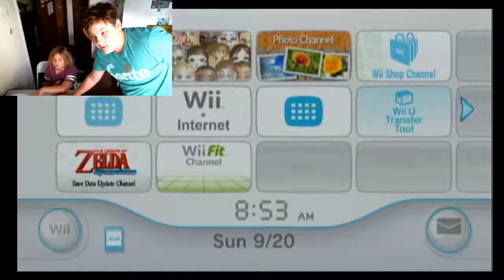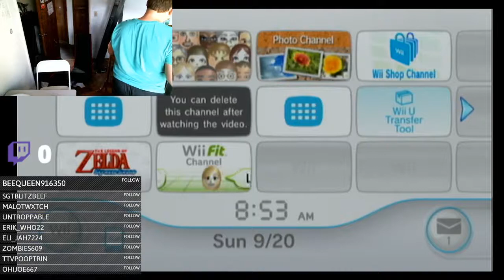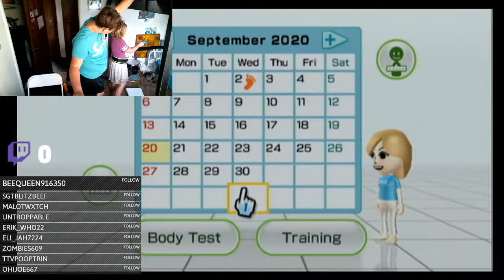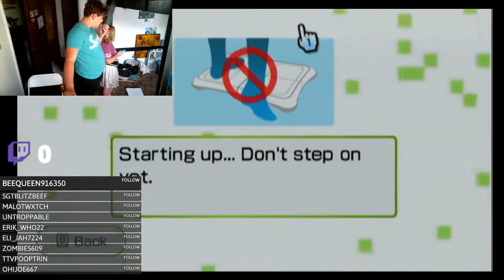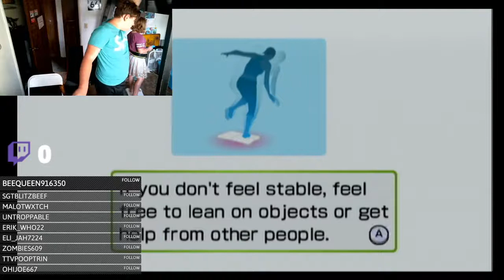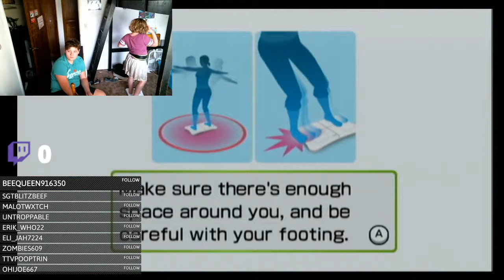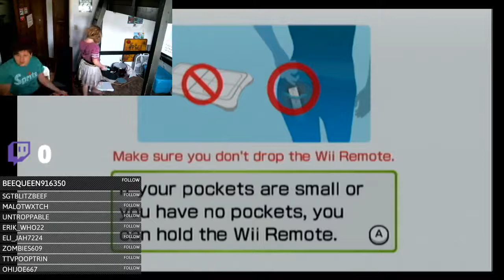Sami’s Choice: Wii Fit (Wii)